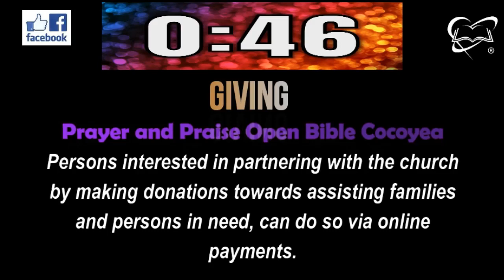MOUNTAIN MOVERS - May 28th, 2020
Today's Message: CONVOLUTIONS OF THE FAITH, IT'S COMPLICATED.